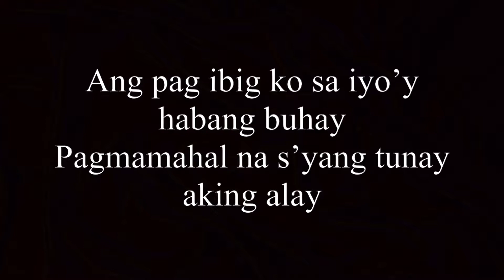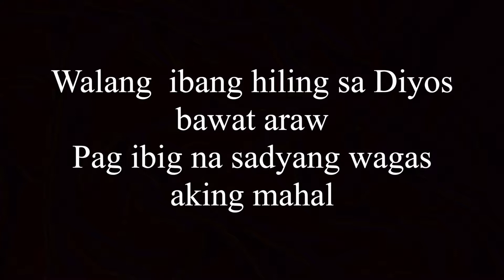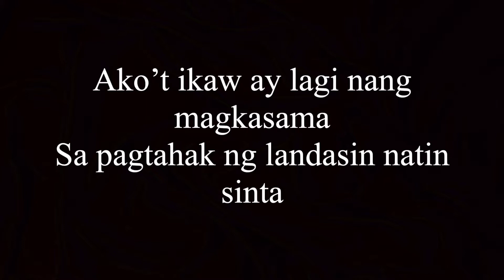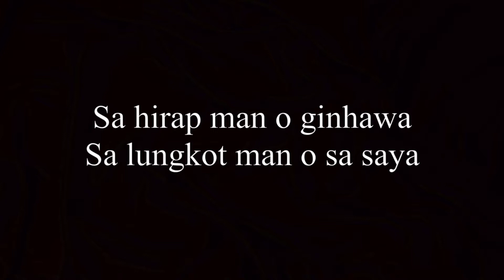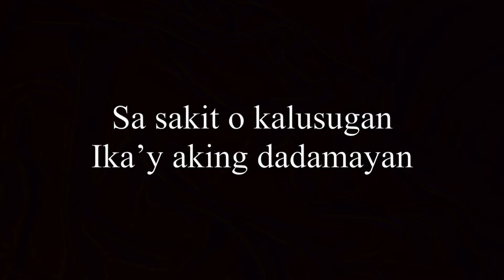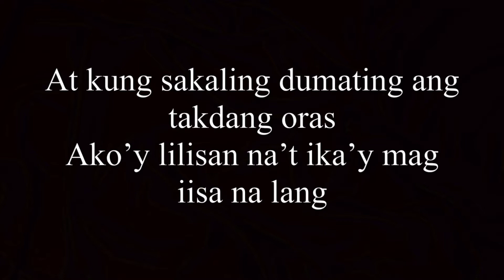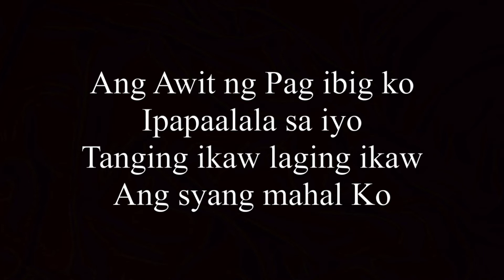Awit Ng Pag Ibig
For all the people who believe that LOVE is FOREVER, this is the song. I wrote it for my husband to convey my love into this song. I hope you watch it and enjoy my music.
Awit ng Pag ibig ( Song of Love
Unang komposition lo para sa aking mahal na asawa na pinangakuan ko na gagawan ko ng napakagandang awit ng aming pagmamahalan